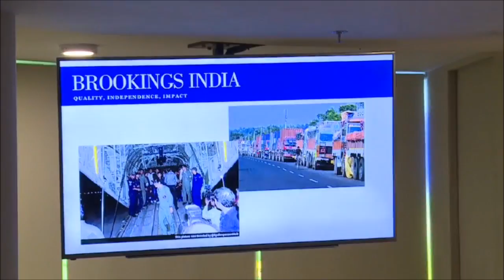Deconstructing the Modi Doctrine: Three Years of Modi’s Foreign Policy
Panellists:
1. Vijay Chauthaiwale, Department of Foreign Affairs, Bharatiya Janata Party (BJP)
2. Sreeram Chaulia, Professor and Dean at the Jindal School of International Affairs of the O.P. Jindal Global University
3. Rajiv Kumar, Director of Pahle India Foundation
Moderated by Brookings India Fellow Dhruva Jaishankar